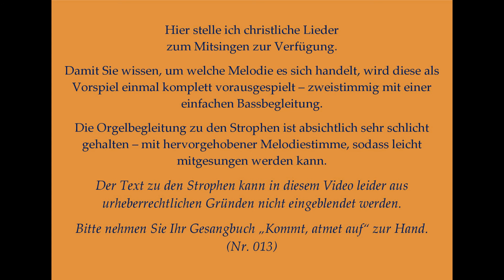Wo wir dich loben, wachsen neue Lieder - Christliches Lied zum Mitsingen mit Orgelbegleitung